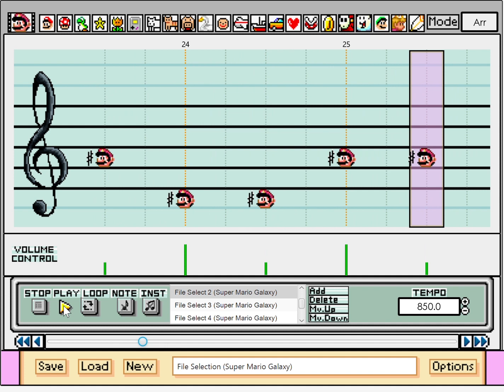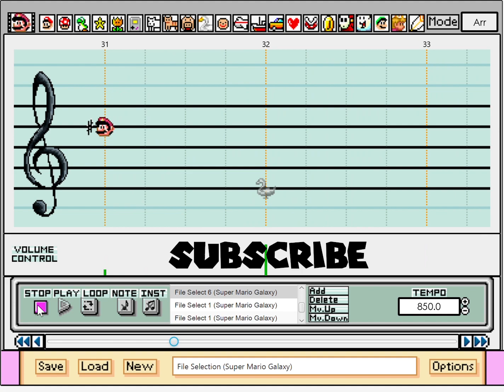078 - File Selection (Super Mario Galaxy) ~ Super Mario Paint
Another song from Mario Galaxy. This one was fun combining soundfonts to get the best result.